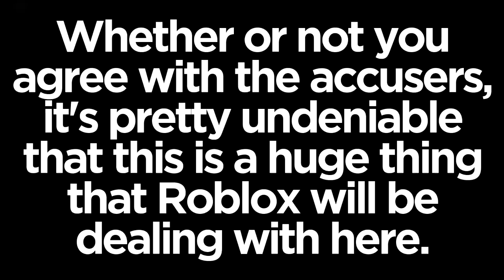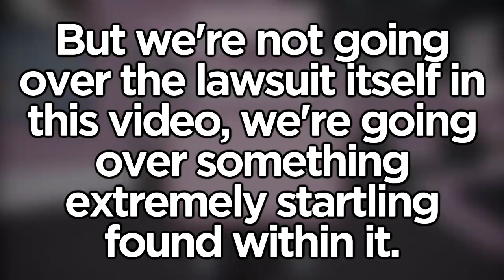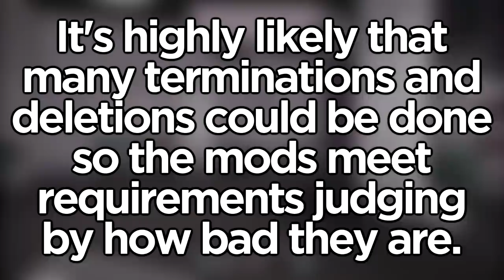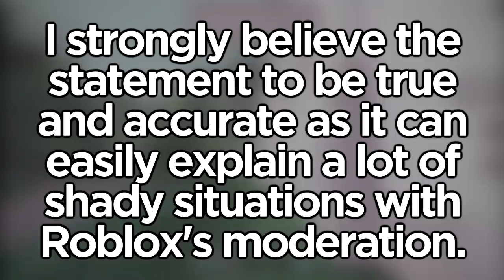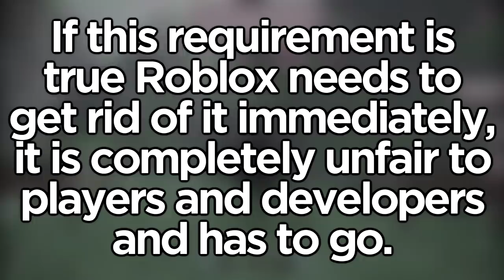Roblox Moderation EXPOSED by Former Employee?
Roblox is currently being sued. Within that lawsuit is a very interesting claim by a supposed ex moderator about how Roblox moderation works...